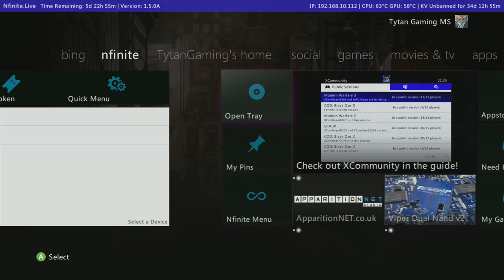Tytan Tries | Full Auto | Xbox 360 Ep. 18